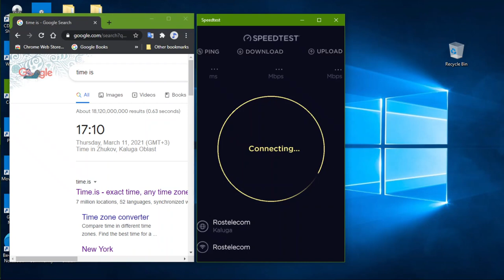Ростелеком: скорость интернета сегодня в Калужск. области очень низкая с уходом в ноль.11 марта 2021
Ростелеком: скорость интернета сегодня в Калужской области очень низкая с уходом в ноль. Время проверки: 11 марта 2021, 17:10 (Моск. время). Грузится из сети (download) очень плохо, хотя загрузка в сеть (upload) нормальная. Иногда интернет совсем не работает. Скорость измерялась с моего персонального компьютера с помощью приложения из Микрософт Сторе, "СпидТест бай Оокла" (SpeedTest by Ookla).